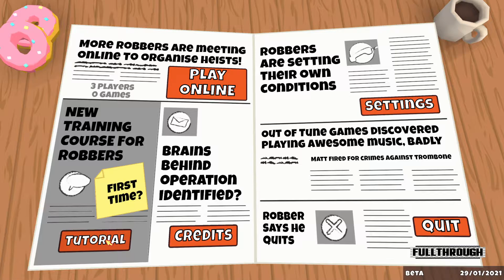Crooks Like Us Gameplay HD (PC) | NO COMMENTARY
I hope you find this Crooks Like Us gameplay no commentary video useful.Leave a like and share with your friends if you can ;) .Soon I'll be uploading some new videos about more games.

★ My PC ★
Gigabyte B450M AM4 Motherboard
8 Cores AMD Ryzen 7 2700 Processor
16GB RAM DDR4 2400
GTX 1660 ti 6GB GDDR6
2TB de disco duro HDD